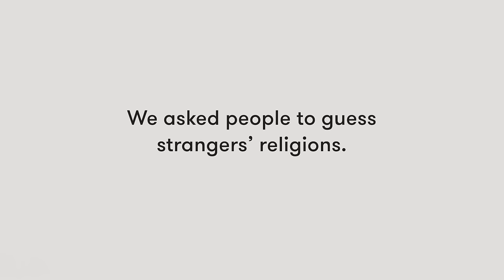Guess My Religion | Lineup | Cut